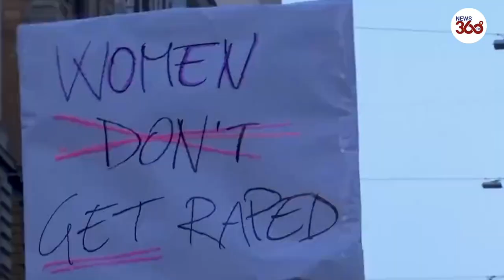Women demonstrators take over Rome in a show of strength against Male Violence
Tens of thousands of women have taken to the streets of Europe to protest against male violence against women.

Huge crowds of protestors were seen in Munich and Rome on Saturday as marchers held up signs reading: 'Be free from violence' and 'Love has no bruises.'

The marches were planned to commemorate the International Day for the Elimination of Violence against Women, which occurred on Thursday.

The day is celebrated on November 25 each year after it was first made official by the United Nations (UN) in 1999.

In Munich, Germany, signs declared: 'A woman's place is in the revolution', while another said: 'Stop violence against women.'

Meanwhile, the house of the far-right nationalist fraternity Sudetia was attacked with paint as 'Nazis and sexists! ' was scribbled on the wall.

In the Italian capital, the huge march, attended by tens of thousands of supporters, was organised by the Non una di meno (Not one more) feminist movement.

One placard read: 'Violence is structural, the root is cultural, the problem is patriarchal.'

Flares were set off in both cities while drummers and music spurred the marchers on.

Some 736 million women worldwide - almost one in three - have been subjected to intimate partner violence, non-partner sexual violence, or both at least once in their life, according to statistics from the UN.